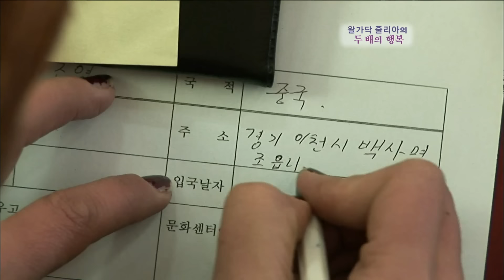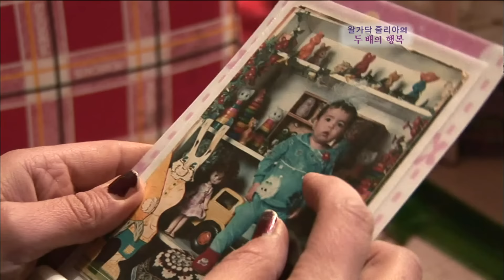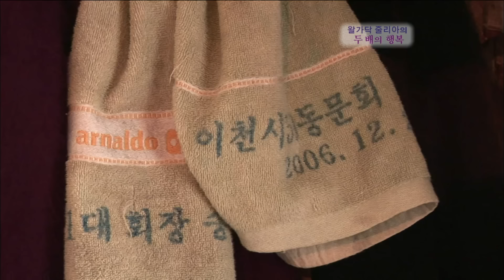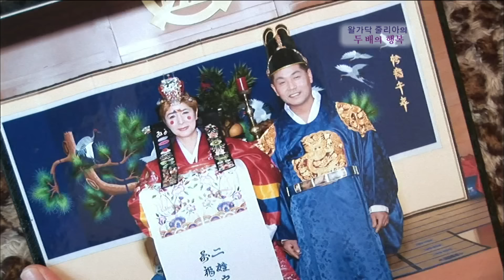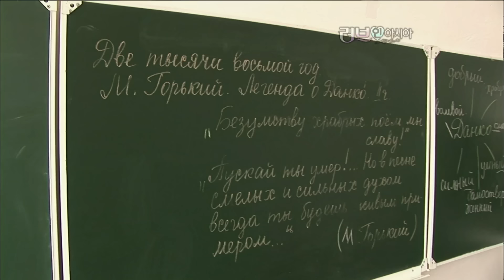형편이 어려워 고향에 두고 온 막내 딸 오조다, 훌쩍 커버린 오조다의 모습에 줄리아 씨의 눈에 눈물이 맺힌다 [러브인 아시아] KBS 090127 방송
■ 줄리아의 고백, "죽지마 사랑해"
6년 전 여행 차 한국에 온 우즈베키스탄 금발의 여인, 줄리아
타지에서 어려운 점이 많았던 그녀 앞에 나타난 수호천사, 정중성씨
차곡차곡 쌓아가던 둘의 달콤한 사랑...도 잠시, 청천벽력 같은 일이 벌어진다.
바로 중성씨가 교통사고가 난 것~
줄리아는 한걸음에 달려가 다급함에 프러포즈까지 해버리는데
운명 같은 둘의 사랑, 절망을 희망으로 바꾼 둘의 러브스토리를 공개한다.

■ 줄리아네 '행복 패밀리'
문제가 생기면 어김없이 나타나는 초보 이주여성들의 든든한 맏언니,
마음까지 녹여주는 경기도 이천 다문화가족센터의 분위기 메이커 줄리아~
넉살 좋고 마음씨 좋은 그녀에겐 특별한 가족이 있는데...
바로 헤어짐의 상처를 안고 우즈베키스탄에서 데려온 딸 샛별이와,
같은 이혼의 아픔을 겪은 남편 중성씨와 그의 아들 세종~
연인처럼 친구처럼 서로의 아픔을 보듬고 하나가 된 줄리아 가족
새해 희망을 품고 떠난 설맞이 나들이를 함께 따라가보고,
새로운 사랑을 찾은 줄리아 가족의 행복 비결을 알아본다.

■ 우즈벡 사마르칸트 '추억의 눈물'
옛 실크로드 교역의 중심지, 우즈벡 사마르칸트
어린 줄리아의 온기를 그대로 간직한 40년 된 책상과 낡은 이불이 있는 고향땅
그녀의 소식을 궁금해 하는 가족들이 모두 모여 한국에서 보낸 영상편지를 연다.
형편이 어려워 고향에 두고 온 막내딸 오조다, 그리움과 설움에 목이 메지만,
여전히 밝게 살아가는 줄리아를 보니 가족들 모두 마음이 놓이는데...
마침 이웃집 결혼식이 있는 날, 가족들은 딸 생각이 더욱 간절해진다.
내친 김에 어머니는 어린 시절 줄리아가 즐겨먹던 빵, 라뽀슈까를 만들고
달콤하게 살라며 과자와 사탕도 한가득 올려 다함께 줄리아 가족을 축복한다.